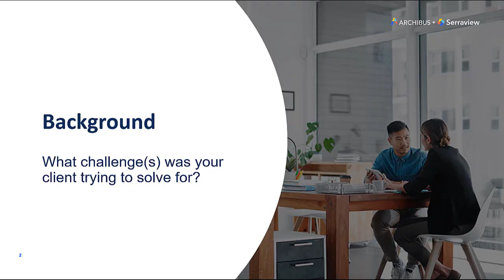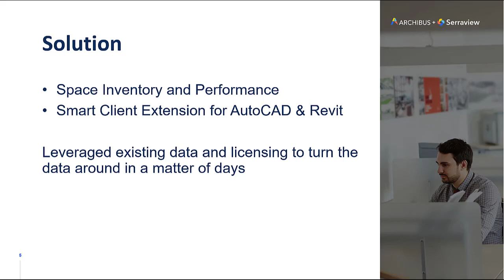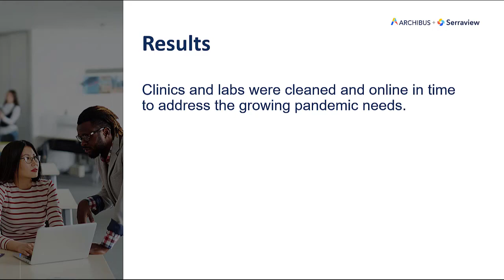Dealing with a Pandemic Interview: Coordinating and Preparing Labs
See how Wayne Liko from Horizant helped a client pinpoint the exact location of each lab, categorize them and assign the correct cleaning contract.